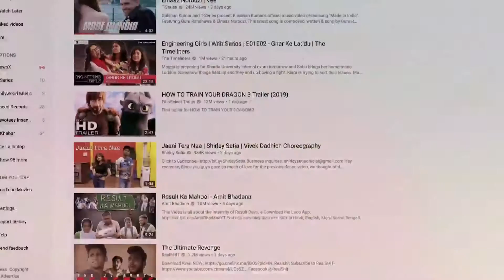How to train your dragon 3 | The hidden world | Dreamworks Animation | Trailer Review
How to train your dragon 3 | The hidden world | Trailer review